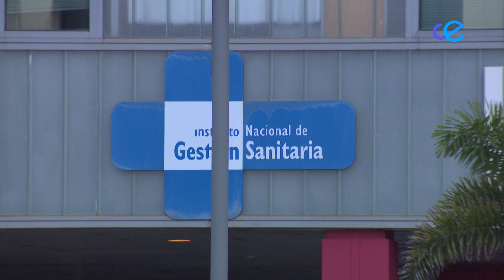SATSE propone una treintena de mejoras para los residentes del EIR a INGESA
El Sindicato de Enfermería, SATSE, se ha dirigido a través de un escrito a la directora general de INGESA, Belén Hernaldo, a la que ha propuesto una treintena de medidas para mejorar la situación de los enfermeros que realizan la formación sanitaria especializada (EIR), en cuestiones relativas a la jornada laboral, los descansos, las baremaciones o las retribuciones.